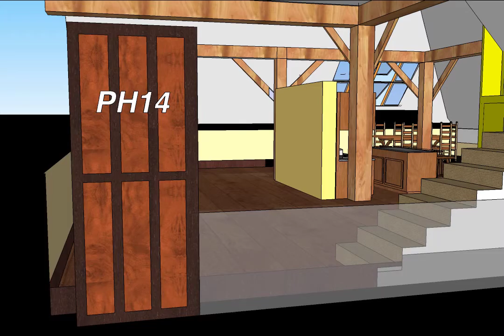Stinson School Lofts. PH14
Stinson School Lofts Penthouse 14
200 Stinson Street, Hamilton ON L8N 4J5